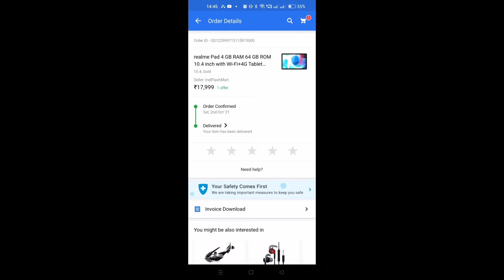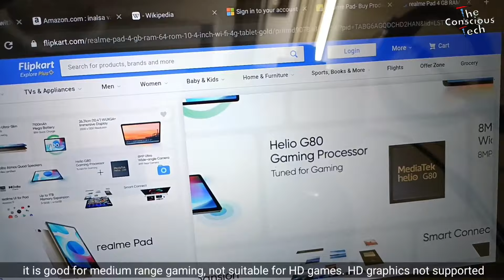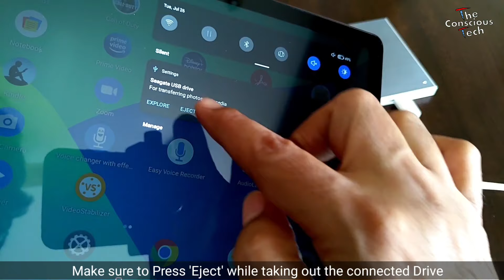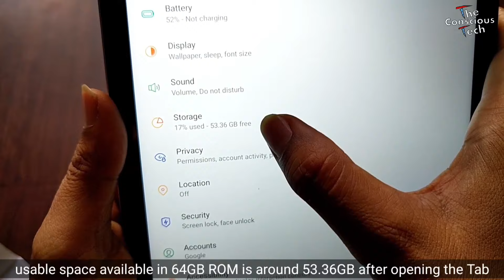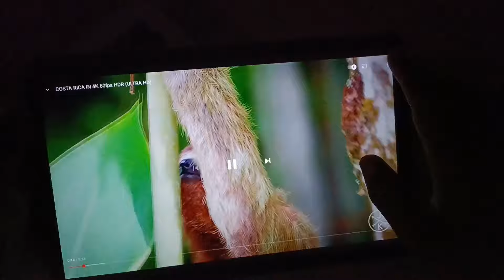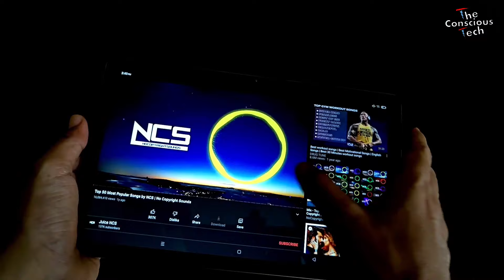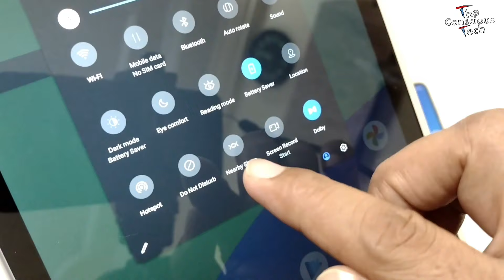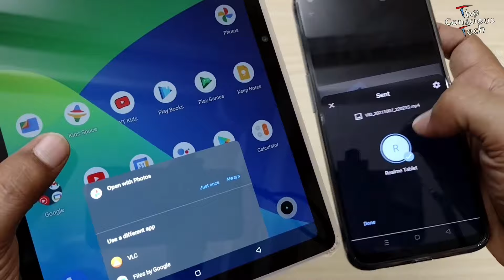Realme Pad Android Tablet | Review After 10 Months | Long Term Use Review | 4GB 64 GB ROM | 4G Tab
Realme Pad Tablet Review After Using 10 Months | Long Term Use Review

Realme Android Tab 4G Dual SIM | 4GB RAM 64 GB ROM | 10.4 inch wifi 4G Calling Tablet Unbox & Full Review after using 7 days | Camera Test | Gaming Test | Calling Test | 4G Dual SIM

Camera: Nokia 8.1 Android Phone Camera / Open Camera
Voice  Over Mic: Maono 461 TR USB condenser Mic, Maono AU-400 Collar Mic
Editing Android App: Kinemaster
Editing Done on Android Phone: Realme 8s 5G
Wireless Earbuds: Edyell C5, Ptron Bassbud Urban
Laptop Used to Upload the Video: Dell Inspiron 1440 (13yrs Old)
Tripod Mobile Holder : Action Pro Universal 360 Degree Phone Tripod Mount
Tripod Used: Yantralay Phone Vlogging Selfie Stick with Tripod Stand

Some Links of the accessories shown in this video

Type C to USB OTG Adapter

Logitech MK270r wireless Keyboard Mouse

Realme Pad Back Cover

Tab Stand

Zeiss Lens Cleaner

Thanks
The Conscious Tech